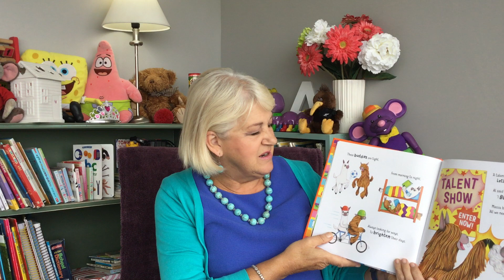'Alpacas with Maraccas'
A great rhyming book that tells the story of two friends finding their special talent to share.